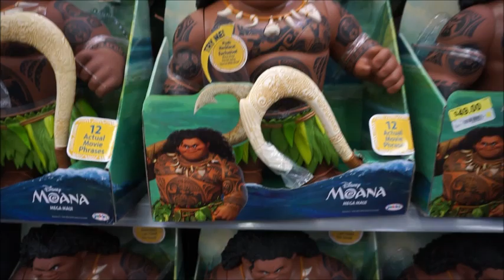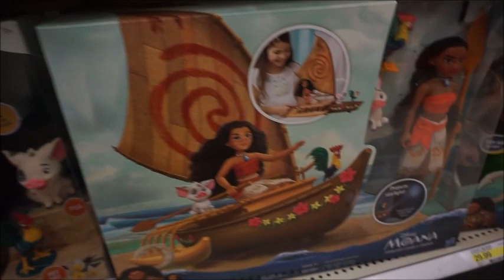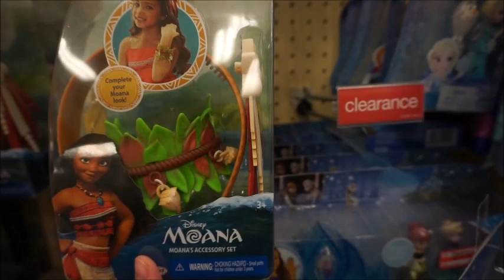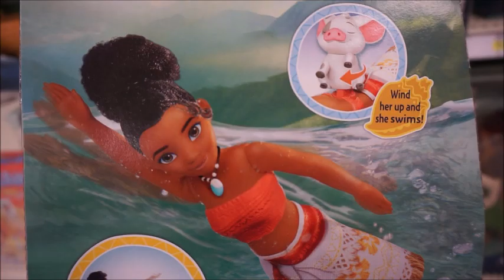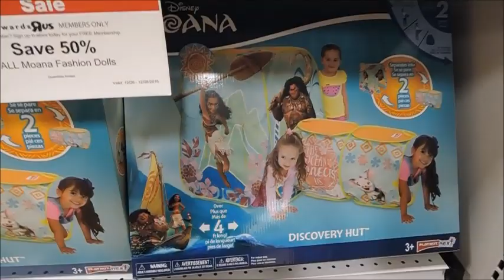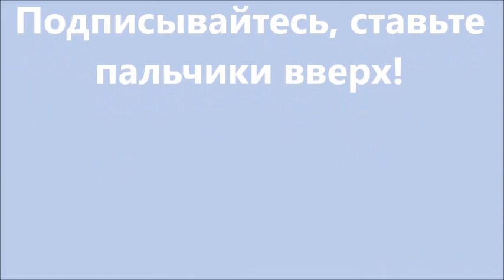Охота на игрушки МОАНА в США Обзор Игрушек Best Moana Toys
Поддержать наш канал и на конфеты для единорога Жоры - Карта Сбербанка 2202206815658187
Вместе с Вами мы начинаем охоту за игрушками по Мультфильму Дисней Моана. Охотится будем в четырех самых крупных магазинах США - фирменном магазине Дисней, Toys RUS, Walmart и Target. Посмотрим ассортимент, сравним цены.